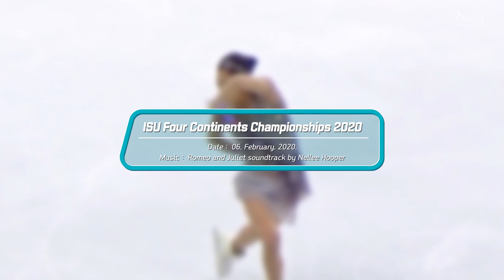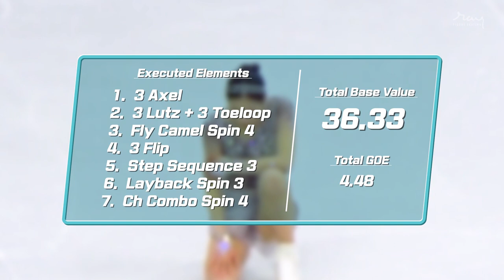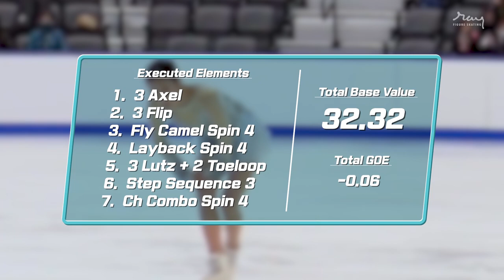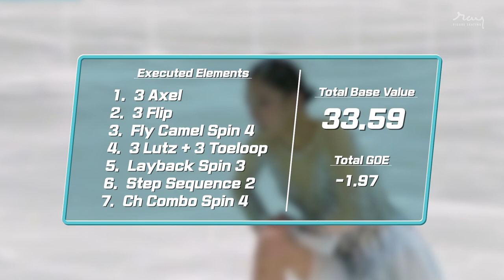유영 2020-21시즌 SP 기술점 구성 순삭영상 _ YOU Young SP 2020-21 Season Elements BV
2021-22 Grand Prix Preview
유영선수 쇼트프로그램들의 기술 기초점수 구성 비교
Check YOU Young's SP Elements Base Value

1. 2020 사대륙 피겨스케이팅 선수권대회
    Four Continents Figure Skating Championships
2. 제75회 전국남녀 피겨스케이팅 종합선수권대회
    75th. Korea Figure Skating Championships
3. 2021 전국남녀 피겨스케이팅 회장배 랭킹대회
    KSU President's Cup Ranking Competition
4. 2021 크랜베리컵 인터내셔널
    Cranberry Cup International
5. 2021 어텀 클래식 인터내셔널
    Autumn Classic International

(sportsKorea 스포츠코리아)
MHN SPORTS, SPORTS DONG-A, getty images, Robin Ritoss, YONHAP NEWS (thumbnail)